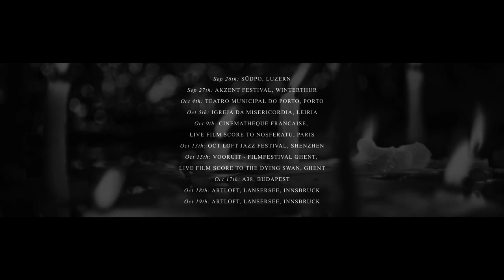Jozef Van Wissem ‘Fall Tour 2019’ Trailer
Jozef Van Wissem
Fall Tour 2019

Sep 26 Südpo, Luzern
Sep 27 Akzent Festival, Winterthur
Oct 4 Teatro Municipal Do Porto, Porto
Oct 5 Igreja Da Misericordia, Leiria
Oct 9 Cinematheque Francaise, Live Film Score to Nosferatu, Paris
Oct 13 OCT Loft Jazz Festival, Shenzhen
Oct 15 Vooruit - Filmfestival Ghent, Live Film Score to The Dying Swan, Ghent
Oct 17 A38, Budapest
Oct 18 Artloft, Lansersee, Innsbruck
Oct 19 Artloft, Lansersee, Innsbruck
Oct 20 Prague Spring Film Festival, Prague
Oct 24 Het Beest, Goes
Oct 25 Notre Dame De La Croix Church, Paris
Oct 31 Zetpete, Kraków
Nov 4 Zentrale, Viennale Film Festival, Vienna
Nov 7 German Evangelic Lutheran Church, Odessa
Nov 8 Dom Architectura, Kiev
Nov 9 Lviv Organ Hall, Lviv
Nov 24 Zebulon, Los Angeles
Dec 1 New York City
Dec 2 Sun Ray Cinema Theater, Jacksonville, FI
Dec 10 Hydrozagadka, Warszawa